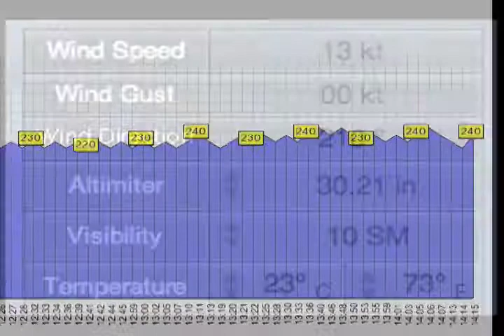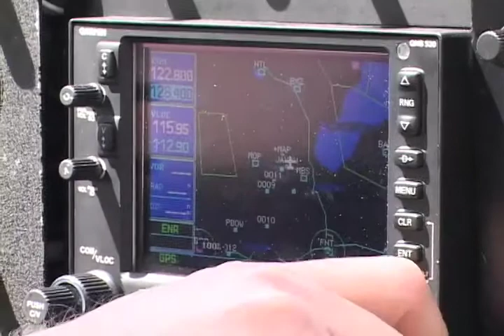Barstow Airport's AWOS System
Midland's municipal airport's equipment has taken flight... Automated Weather Observation System (AWOS) helps pilots get up-to-the-minute weather data for the Great Lakes Bay Region.  The new system puts Midland on the National Weather Service map.